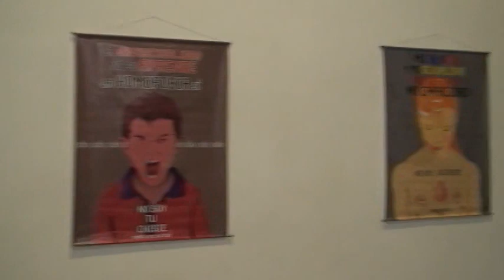NoSoyTuChiste y la yoga presentes en II expo por la diversidad Aragua 2014